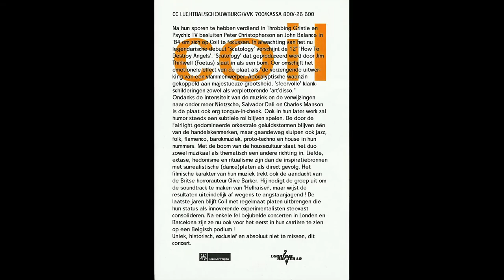Coil – Luchtbal, Antwerp, Belgium (2001-05-30) [AUD 1a]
Coil
Live at Luchtbal, Antwerp, Belgium
May 30, 2001
Feeling: Glowing

AUD
Taper: Unknown
Quality: 8/10
Complete: Yes
Length: 60 min
Lowest Gen: M?, 192 kbps MP3
Comments: A small portion of "Higher Beings Command" repeats between tracks 1 and 2. The first two songs have wild volume fluctuations. Quieter sound than AUD 1b and no peaking.
Pictures - Unknown

1. Something 1:08
2. Higher Beings Command 5:15
3. Amethyst Deceivers (Version 1) 10:12
4. What Kind of Animal Are You? 16:19
5. Blood from the Air 25:12
6. I Am the Green Child 30:41
7. Constant Shallowness Leads to Evil 41:16

“Constant Shallowness Leads to Evil” phase. Debut performance of “What Kind of Animal Are You?” The song replaced “Titan Arch” in the set from this point on. Rumor has it Coil recorded a studio version of the song, but it remains unreleased.

John Balance – vocals, Alexis AirFX on “Amethyst Deceivers,” Yamaha SPX 1000 pitch-shift effect on “I Am the Green Child,” metal sheet percussion on “Constant Shallowness Leads to Evil”
Peter “Sleazy” Christopherson – Ableton sequence, video projections, Clavia Nord Modular Synthesizer, backing vocals on “Blood from the Air”
Thighpaulsandra – Fenix Synthesizer, Clavia Nord Modular Synthesizer
Simon Norris (Ossian Brown) – Kurzweil Synthesizer
Tom Edwards – marimba